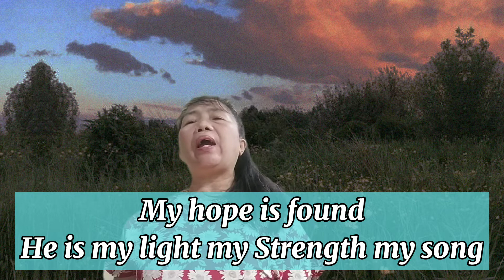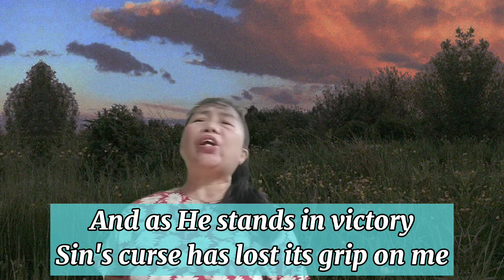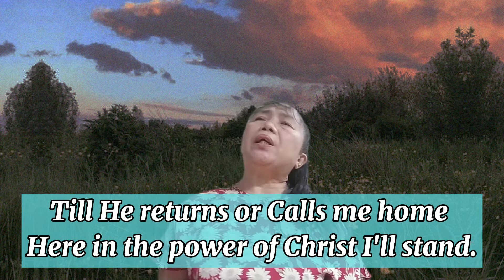IN CHRIST ALONE ( LYRIC ) cover by: Genalyn G. Merlin